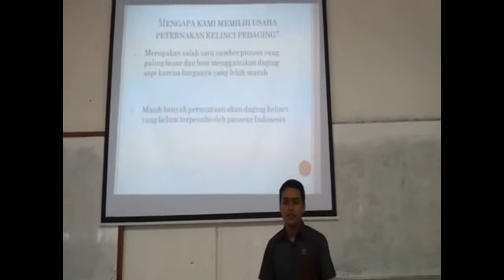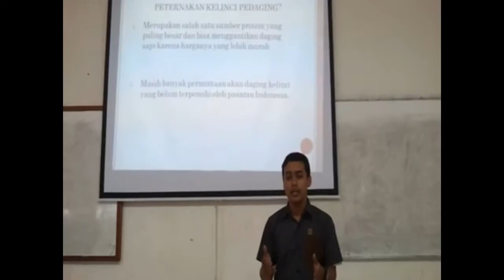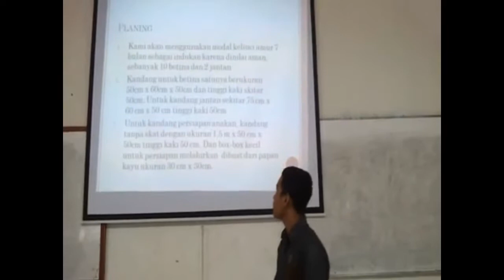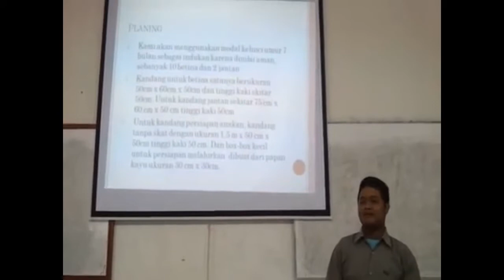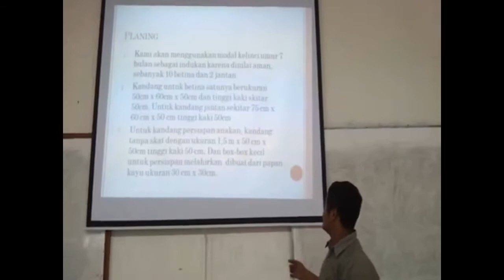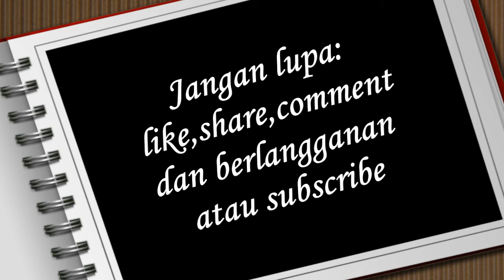Ternak Kelinci Presentasi Kelayakan Usaha Ternak Kelinci Potong part 1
Video Ternak Kelinci Presentasi Kelayakan Usaha Ternak Kelinci Potong part 1